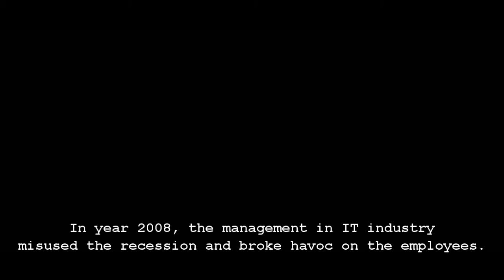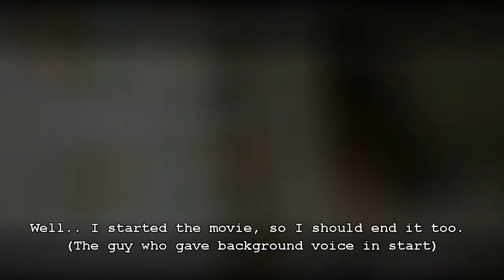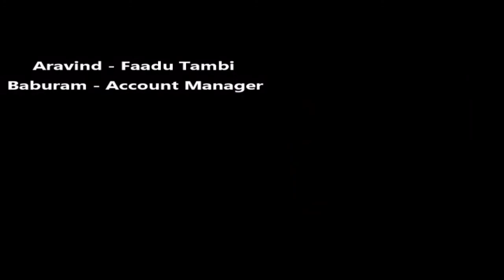IT K Gunday | Software Engineers during recession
* Watch in HD (Change the settings at right bottom side of the video) *

A funny spoof on the Life/Talent of Software Engineers.

The movie was shot with the following equipment:

Lenses - 14-70mm and 50mm f1.8
A low budget shoulder rig and Velbon Tripod.
Hoya ND 8x filters.